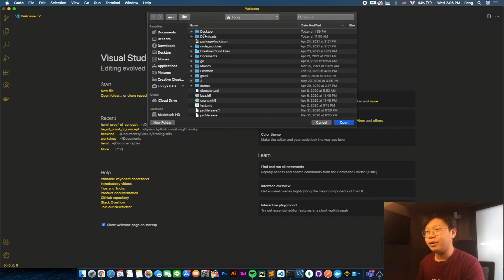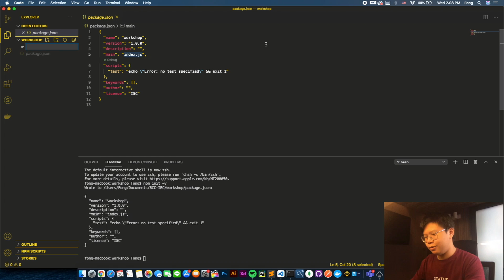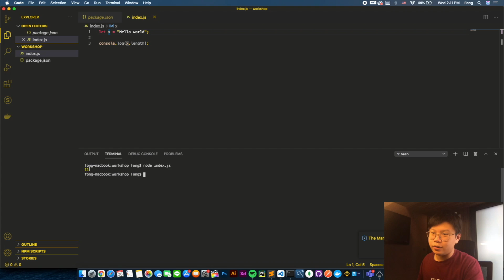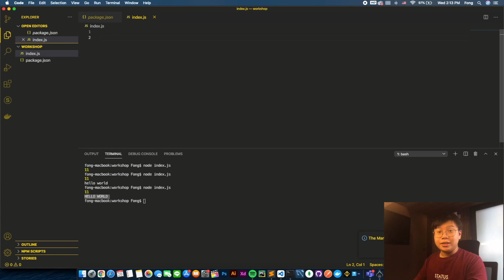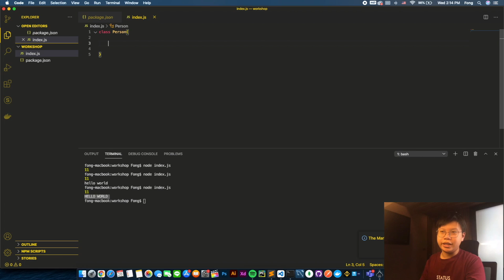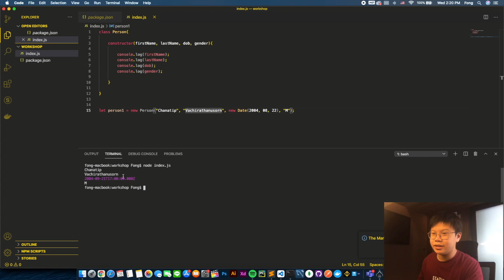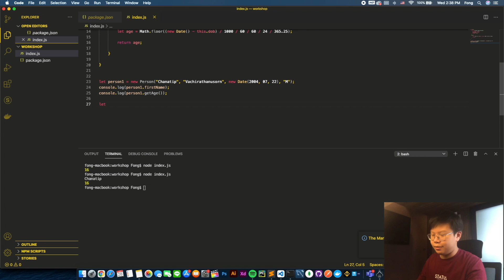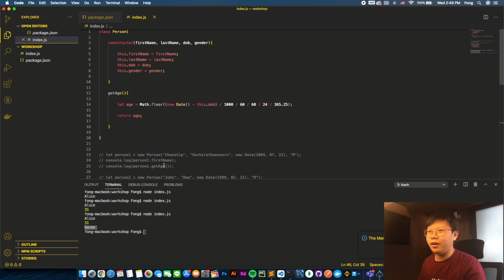Object Oriented Programming ใน NodeJS | BCC-IEC online programming workshop #1